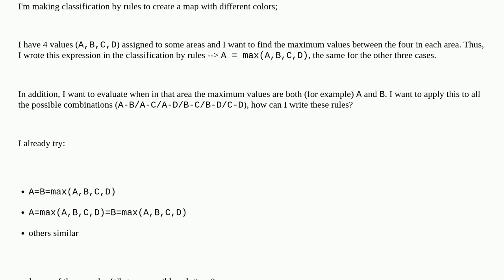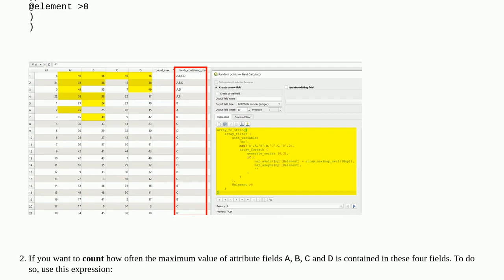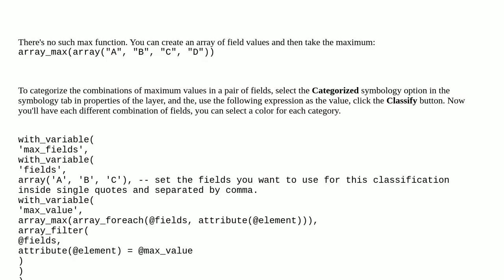Gis: Combination of maximum values in QGIS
Combination of maximum values in QGIS

A special thanks goes out to the community

  field-calculator maximum attribute-rules qgis fields-attributes